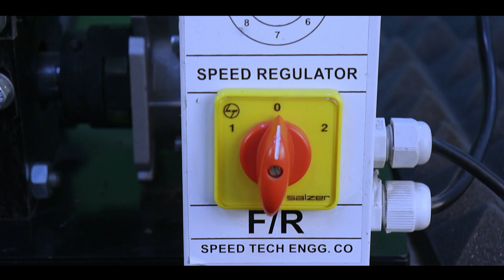wire stripping machine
Video titles
Starting Price 38000 Without GST ( Semi-Automatic )
Starting Price 14500 Without GST ( Manual )
Contest Number
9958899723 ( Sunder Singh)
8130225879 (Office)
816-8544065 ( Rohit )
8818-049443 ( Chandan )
Add - Plot No - 21, Shyam Industrial Area, Near Loni Railways
Station Loni, Ghaziabad, Pin - 201102, ( U.P. )
• / SpeedTechEn.